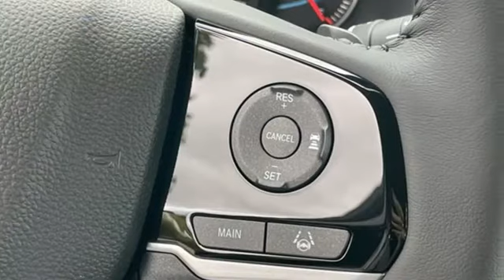New 2022 Honda Pilot Teaneck Englewood, NJ #62965 - SOLD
Year: 2022
Make: Honda
Model: Pilot
Trim: EX-L
Engine: 3.5L V6 24V SOHC i-VTEC
Transmission: 9-Speed Automatic
Color: Gray
Interior: Black
Stock #: 62965
VIN: 5FNYF6H54NB000709

Address:
28 County Road